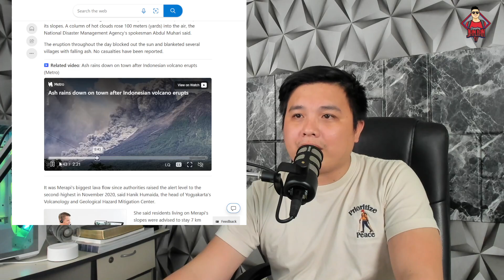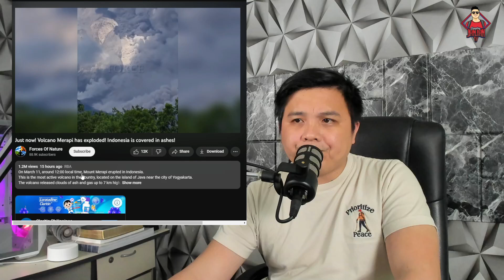MALAKING BULKAN SA INDONESIA, PUMUTOK NA?!